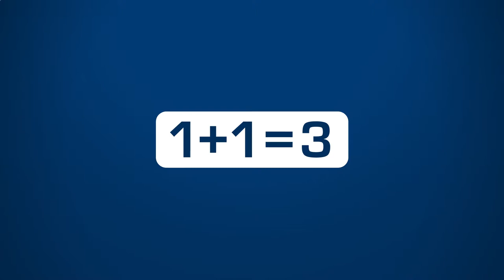MAS Tools & Engineering (engl.)- "Thinking out of the box" or 1+1=3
MAS Tools & Engineering - "Thinking out of the box" or 1+1=3